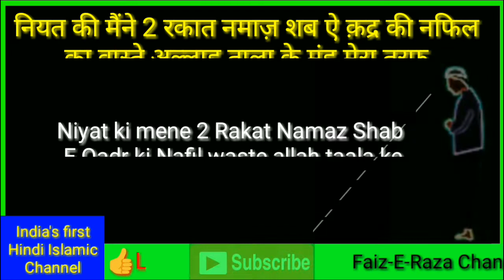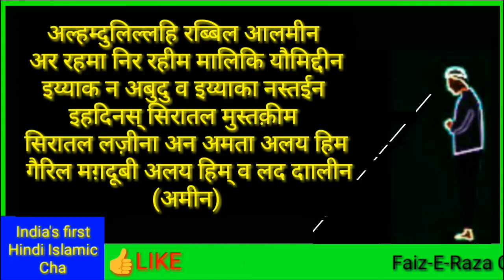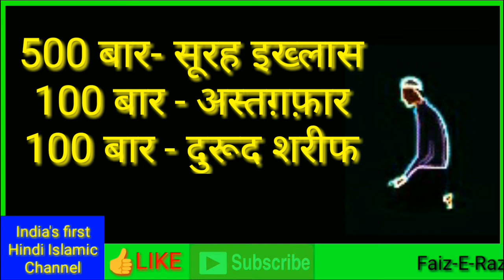Shab e qadr ki namaz ka tarika by The Islamic World | शब ऐ क़द्र 20 बार इख्लास के साथ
Aaj ki is video mai ham aapko batayege shab e qadr ki namaz ki Fazilat or ise padhne ka tarika.